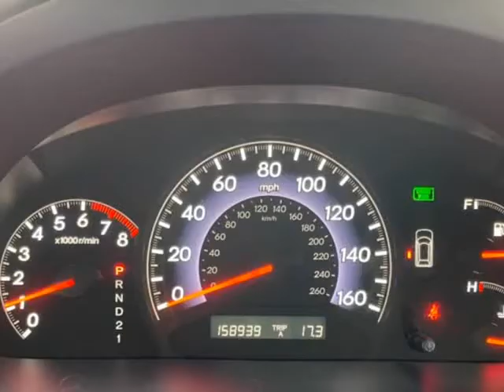2006 Honda Odyssey 5dr EX-L AT with RES (Naperville, Illinois)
31w377 Schoger Dr
Naperville